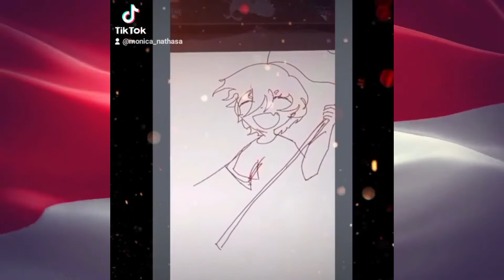MI Festival_ Matteo & Arcelio_Taekwondo & Flag dance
Taekwondo : Leonel Matteo (5SC)
Flag Dance : Arcelio Refanson (3SC)
MI (Multiple Intellegences) : Body Smart
Video disajikan pada tanggal 29 Oktober 2021 pada acara Festival Bulan Bahasa